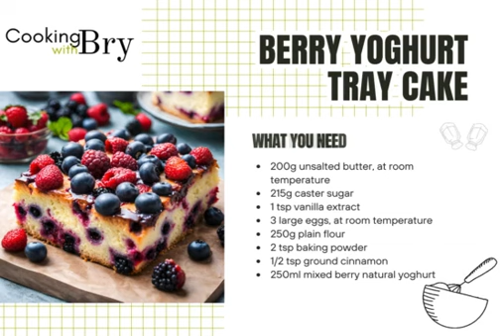Berry Yoghurt Tray Cake recipe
Looking for a delicious treat that's perfect for any occasion? Look no further than this delightful Berry Yogurt Tray Cake! 🍰 Bursting with fresh berries and creamy yogurt, this cake is a delightful combination of fruity sweetness and light, fluffy texture. Whether you're hosting a party or simply craving something sweet, this cake is sure to satisfy your cravings.

With its vibrant colors and fresh flavors, this Berry Yogurt Tray Cake is not only a feast for your taste buds but also a feast for your eyes. The bright berries add a pop of color that makes this cake a stunning addition to any dessert table. Plus, with its light and airy texture, it's the perfect way to indulge without feeling weighed down.

This cake is also incredibly versatile. You can serve it as a sweet treat after dinner, or enjoy it with a cup of tea or coffee for a delightful afternoon snack. It's also a great option for brunch, as it pairs perfectly with a variety of breakfast dishes. No matter how you choose to enjoy it, this Berry Yogurt Tray Cake is sure to be a hit with everyone who tries it.

If you're looking for a fun and delicious baking project, this recipe is perfect for you. It's simple enough for beginners to tackle, but impressive enough to wow even experienced bakers. Plus, with its customizable toppings, you can make this cake your own by adding your favorite fruits or nuts.

So what are you waiting for? Grab your apron and get baking! Your taste buds will thank you. 😋